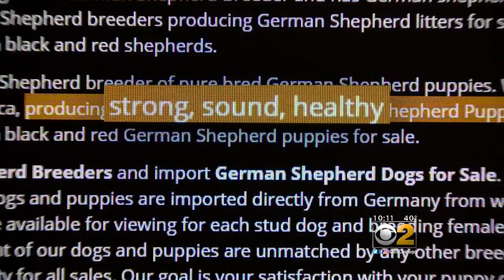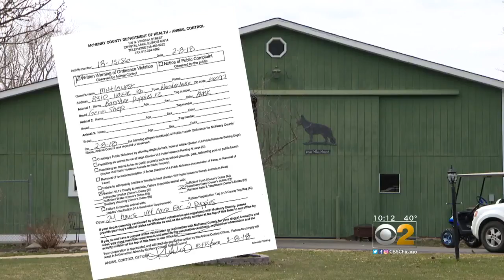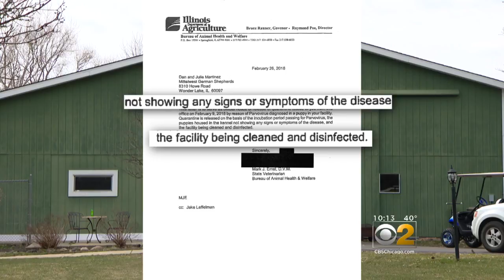2 Investigators: Is A Breeder Selling Sick Dogs?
CBS 2 Investigator Pam Zekman looks into a breeder of German Shepherds to find out if they're selling sick dogs.